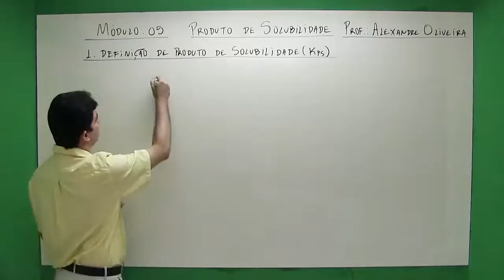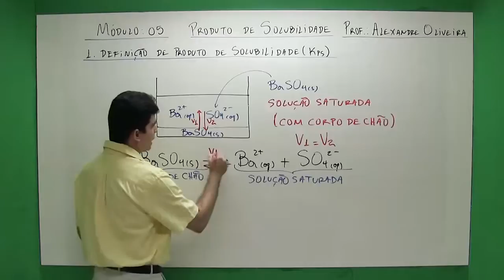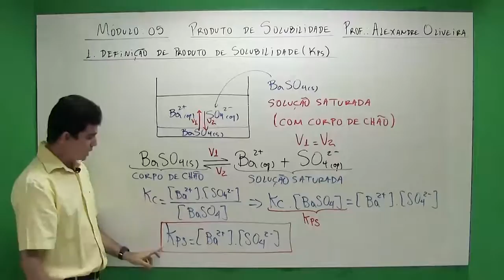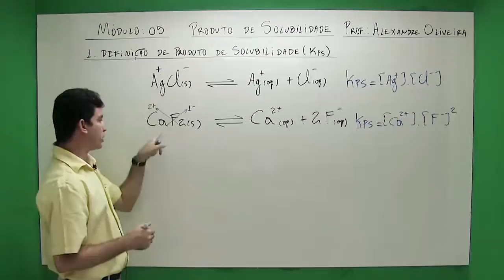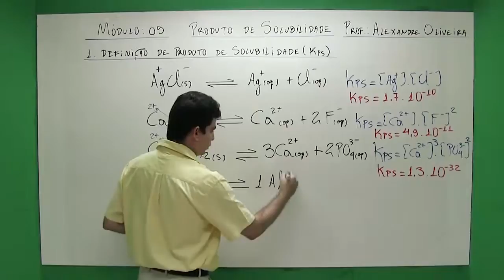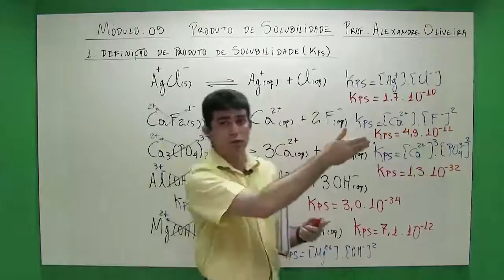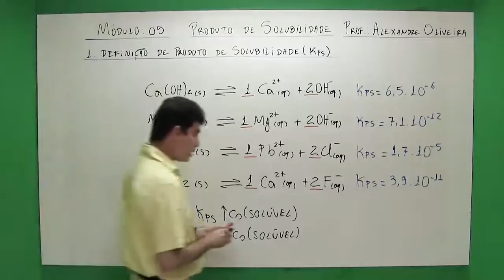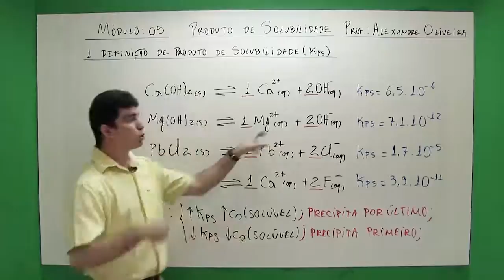Físico-Química - Produto de Solubilidade - Parte 01 - Prof. Alexandre Oliveira